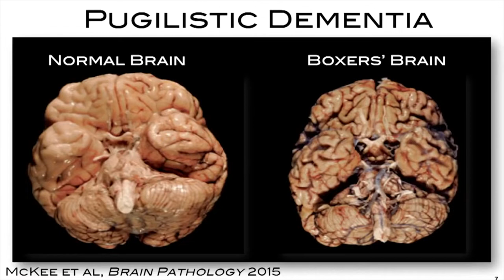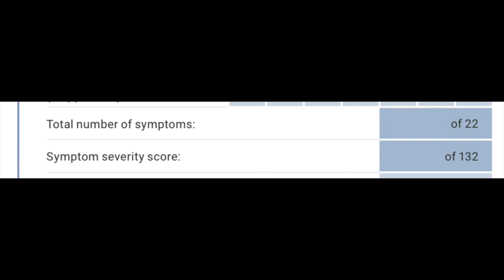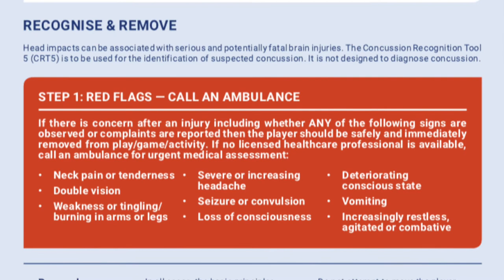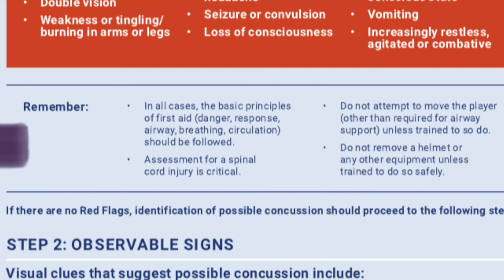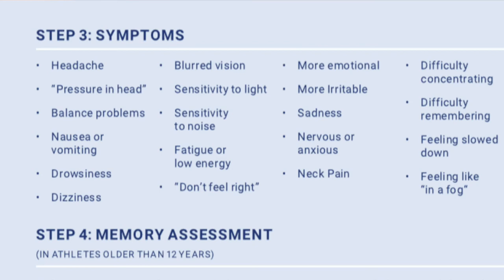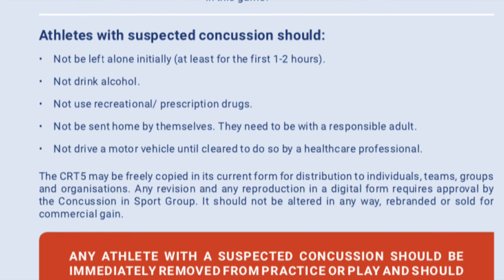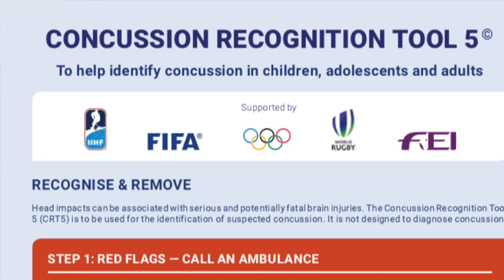Concussion For Beginners! What is Concussion? How To Recognise a Concussion. (SCAT5 and CRT5)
Concussion is caused by a direct impact to the head, neck, face, or an indirect impact to the body that transmits forces to the head.

Concussion is an invisible injury that is poorly understood by most people, even those who are medically trained because it's a very difficult injury to diagnose.

There are several common features that define the nature of a concussive head injury:

Concussion typically results in the rapid onset of short-lived impairment of neurological function at the time of injury. This often resolves spontaneously. However, in some cases, symptoms and signs can become apparent minutes to hours after the trauma occured.

Acute concussion doesn’t cause structural damage to the brain, the impact adversely effects brain function causing symptoms. Persistent trauma may, however, cause structural neuropathology, and we’ll talk about that later in this series.

Concussion doesn’t have to involve loss of consciousness (LOC). Resolution of clinical and cognitive symptoms typically follows a sequential linear course. However, it is important to note that in some cases symptoms may be prolonged and require a flexible approach to treatment and return to sport.

As well as concussive blows to the head we can also have subconcussive impacts too.

Subconcussive hits are those that are below that concussion threshold: the brain is shaken, but not so violently that the damage is severe enough to cause symptoms.

Research has suggested that after 1800 subconcussive blows or hits to the head a person will start to show symptoms or signs of brain injury.

1800 sounds like a lot doesn’t it? To most of us yes, but when we look at certain sports the numbers aren’t encouraging.

Looking at soccer…. In League two (fourth tier of professional soccer in England) there were 20,582 headers recorded by Opta over 140 games….that’s 147 headers per match on average… divide that by 20, as we’re not expecting the goalkeepers to be heading the ball much… we get 7 headers per match per player. If we crudely extrapolate that over a 45 game season (allowing for cup games etc) we have 315 potential subconcussive blows to the head over the season. If they have a six year career that takes them to 1,890 subconcussive blows to the head.

In American football, a collegiate level player is estimated to experience approximately 1,000 subconcussive hits per season. If you’re on a four year scholarship…..and then you progress to play in the NFL where the hits are even harder?? If we’re to trust these numbers, the chances of suffering life changing brain damage are high.
This is concerning enough, however, if we switch gears a bit, just as concerning are the research findings that 1/3 sports related concussions go unreported, and that an athlete is more likely to hide a concussion than report one.
It’s thought that due to the lack of understanding of what a concussion is, (the signs, the symptoms can be so vague in a lot of cases) contributes to why so many concussions go unrecognised by players, coaching staff, medical staff, and parents….. meaning the concussion goes unreported.

Symptoms experienced following a concussion vary greatly and can be very difficult to pick up for an experienced healthcare practitioner…. So what chance have members of the public got? Therefore, it helps to have a document handy to walk you through the process.
For licensed healthcare professionals the SCAT5 assessment (which we’ve put a link to in the show notes) asks specifically about 22 different symptoms. Using a 0-6 scoring scale they measure whether they are present, and how severe they are. 0 meaning the symptom is not present, and 6 meaning the symptom is severe.

However, this is fine for levels of the game that have trained medical staff on site…. But what about amateur levels of the game? This is the majority of games played every weekend, so we need to make sure we help there too. FIFA have developed the ‘Concussion Recognition Tool 5 (CRT5).

We'd encourage you to consider pre-season baseline concussion testing because if you complete concussion baseline testing it gives you a healthy foundation to compare against if concussion is suspected.